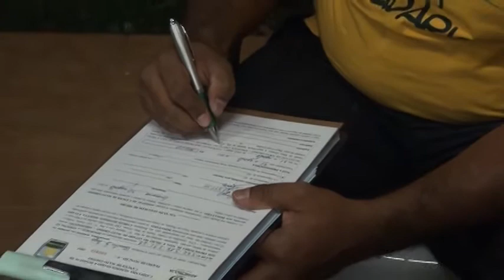Canarana e Nova Xavantina arrecadam R$ 89 mil para o Hospital de Câncer de MT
A campanha da Aprosoja, por meio do programa Agrosolidário, em prol ao Hospital de Câncer de Mato Grosso, chegou a região Leste do estado. Produtores de Canarana e Nova Xavantina abraçaram a causa, e juntos, arrecadaram r$ 89 mil.